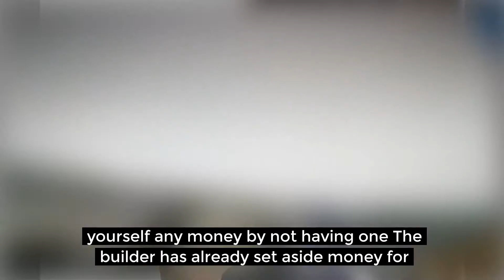Buying New Construction Buyer Beware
Are you thinking about buying a new construction home?  Here are a few things you need to know about.  Hi, this is Mac Rogers broker owner of Albert Rogers Realty here in Castro Valley, CA. If you’re looking to buy new construction you need to make sure you are working with a builder you are comfortable communicating with.  Contrary to what you might have heard, you still need a realtor. You’re not saving yourself any money by not having one. The builder has already set aside money for the buyer’s agent fee and selling the house to you would affect the future value of other homes in the development. Remember, when buying a new home construction, the agent in the office represents the seller, they have their best interest at heart, not yours.  So be sure to have representation to protect you. Using us is Free to you, the builder pays our fees, but we’re here to protect YOU!!! So what are you waiting for?